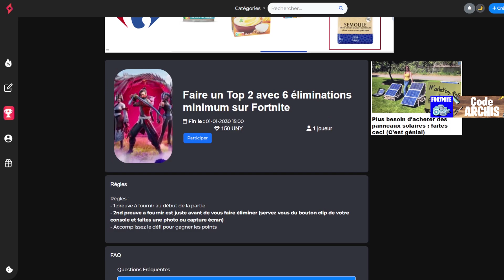Où Trouver les Coffres du SHOGUN sur Fortnite Chapitre 6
Je vous montre où trouver Coffres du Shogun sur le Chapitre 6 de Fortnite, je vous montre tout les emplacements et comment trouver Coffres du Shogun